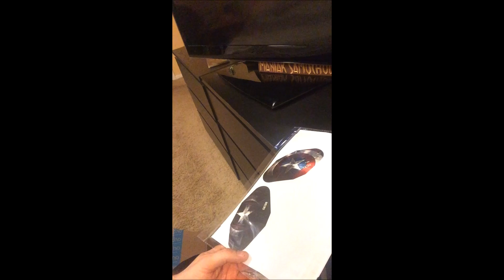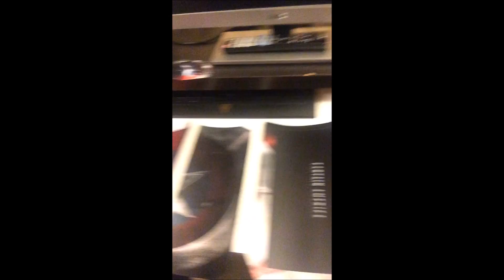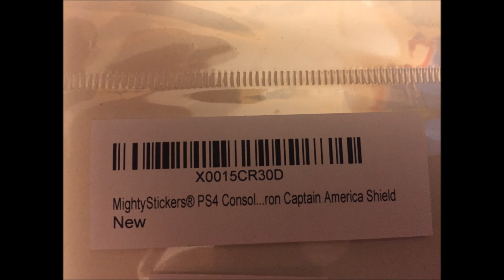PS4 Wrap Capitan America Shield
Fajna naklejka na ps4 od MightySticker